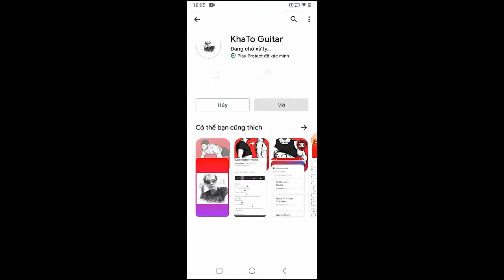Alex G - Runner | Guitar Tutorial